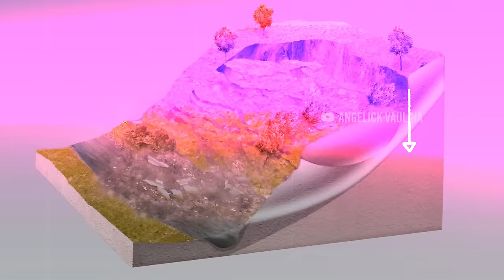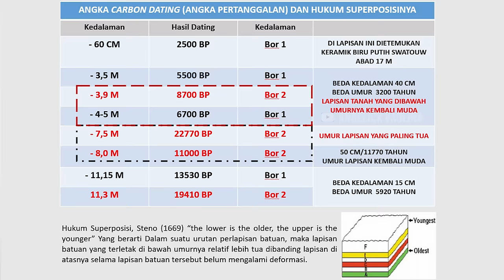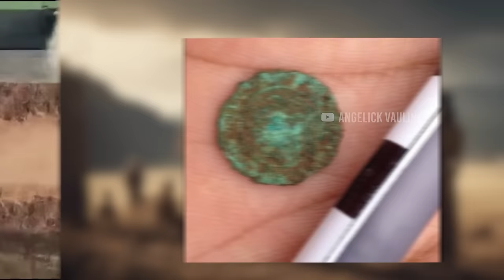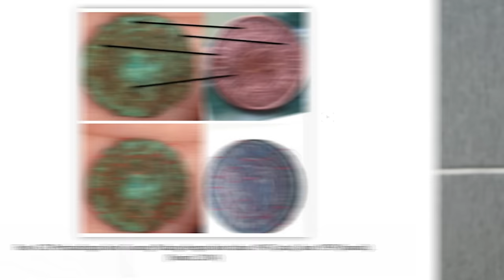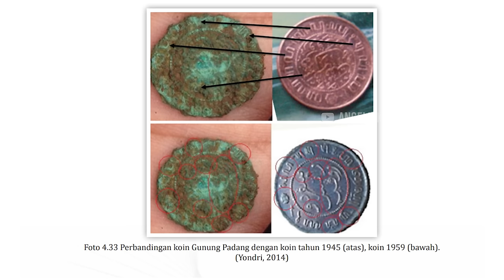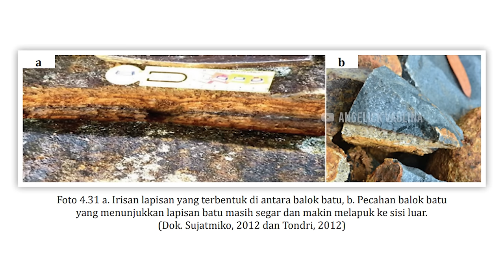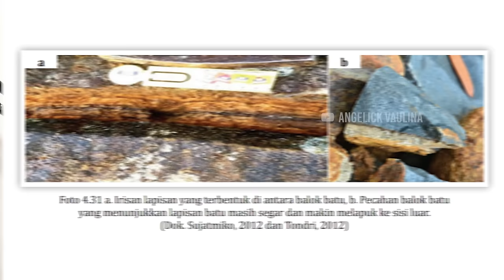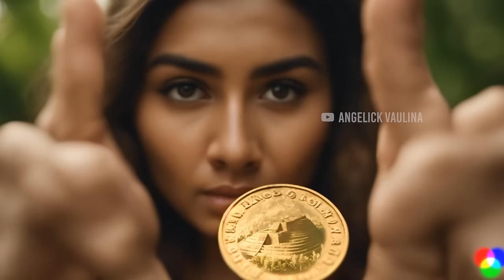MISTERI GUNUNG PADANG, FAKTA KOIN DAN SEMEN KONTROVERSIAL GUNUNG PADANG | PART 2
NARASUMBER  :  Dr. Lutfi Yondri, M.Hum
Arkeolog Badan Riset dan Inovasi Nasional (BRIN)

Beberapa tahun lalu sejumlah arkeolog  memberikan klaim yang mengejutkan bahwa struktur Gunung padang yg terletak di Jawa barat, Indonesia adalah “piramida prasejarah berlapis-lapis” yang berusia 27.000 tahun sebelum masehi, yang berarti umurnya  jauh lebih tua dari piramida tertua mesir yaitu piramida Djoser yang dibangun sekitar 2.700 tahun sebelum masehi, namun benarkah demikian? simak videonya.

Donasi dan dukungan kalian dibutuhkan untuk kami dengan cara klik "terima kasih", bersemangat membuat konten.